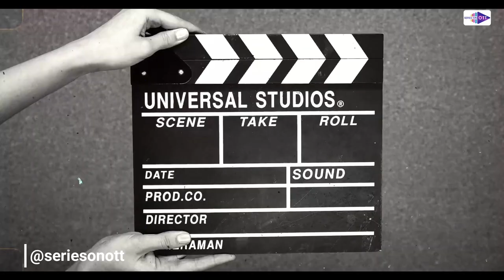Ananya Panday and Aditya Roy Kapur: Are They Dating? | Relationship Rumors and More!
Dive into the buzz surrounding Ananya Panday and Aditya Roy Kapur's alleged relationship. Explore their viral moments, ramp walk, and more! Get the scoop on the age difference and their recent sightings. Don't miss this exclusive coverage!